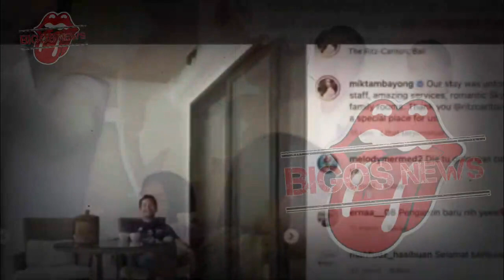DEVA MAHENRA KORBANKAN AGAMA~DEMI NIKAHI MIKHA TAMBAYONG?~GOSIP ARTIS HARI INI